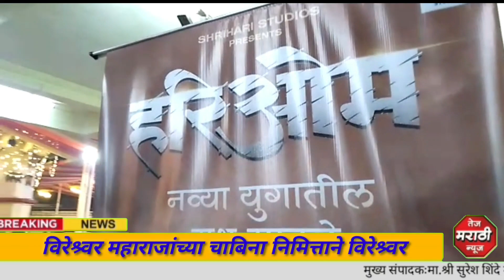श्री विरेश्वर मंदिरातून हरी ओम मराठी चित्रपटाचा प्रोमो रिलीज, हरी ओम चित्रपटातील कळाकारांची उपस्थिती